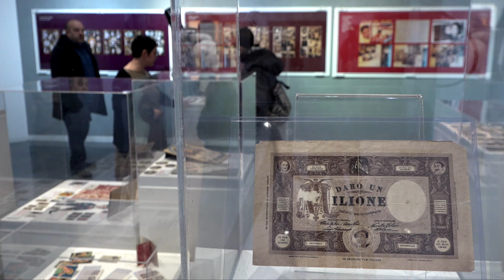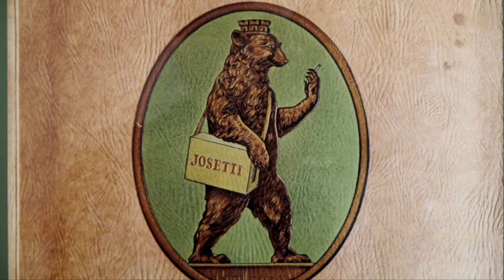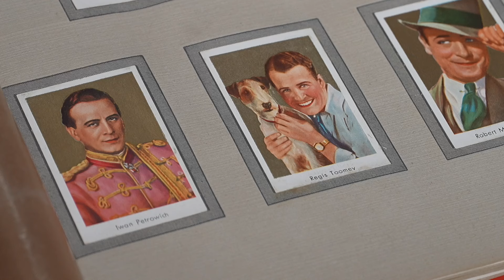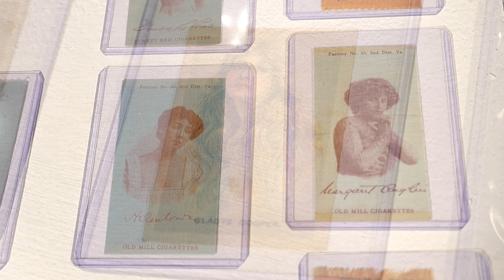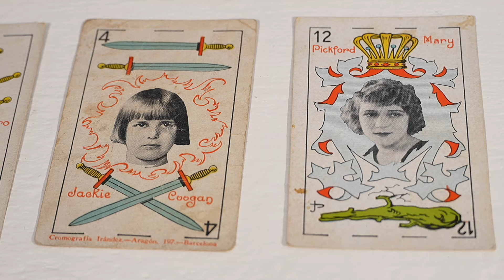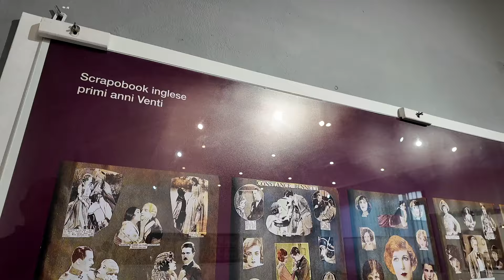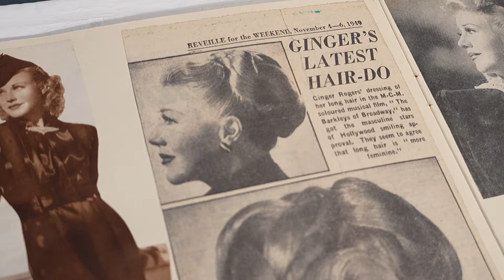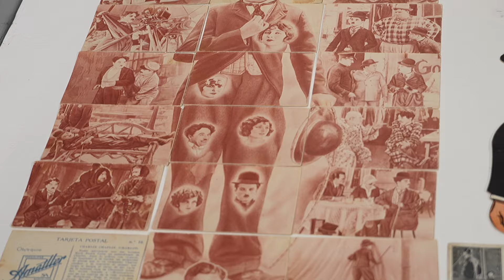[CICP] Silvia Moras per Cinema Effimero alla Galleria Sagittaria Pordenone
Cinema effimero: le carte povere raccontano la settimana arte
A cura del Centro Iniziative Culturali Pordenone
I social? Tutto sommato esistevano già. Avevano altre denominazioni, altre logiche, altri modi di permeare le nostre vite prima di internet: cigarettes cards, figurine, cartelle della tombola, ventagli, puzzle filmografici.
13 gennaio - 10 marzo 2024